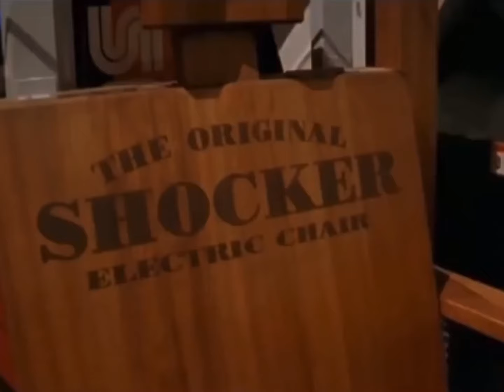Lilya 4 Ever - Seahorse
movies movieedits a movie i love with a song i love